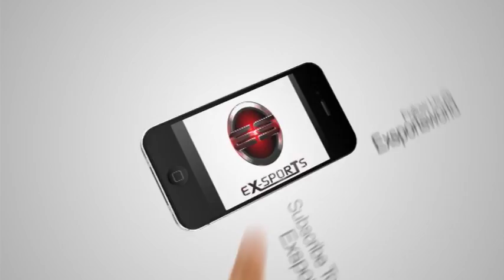TEDDY ESOSA ON TOP 5 FAVOURITE SPORTS (EX-SPORTS)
Celeb 5 is a very unique segment where we take celebs/guests on Top 5 sporting related issues. Celeb 5 is one of the most important segment of a Sportainment TV Show called EX-SPORTS. Enjoy this edition of leading OAP Teddy Esosa on his Top 5 Favourite Sports.